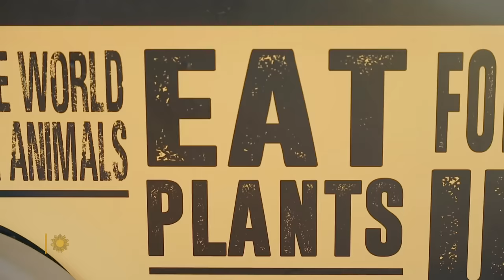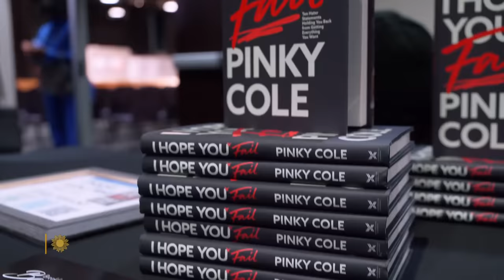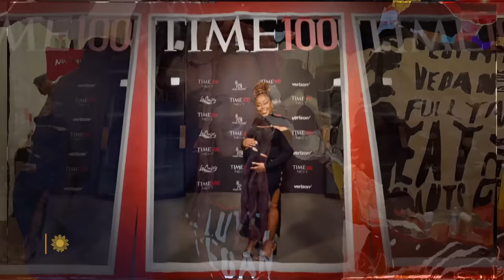Pinky Cole on the success of her Slutty Vegan fast food chain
The mission of plant-based fast-food chain Slutty Vegan, says founder Pinky Cole, is to change the conversation around vegan food and make it more mainstream. She talks with correspondent Faith Salie about her improbable success, and how feeding one famous customer was the lucky break that helped launched her business.